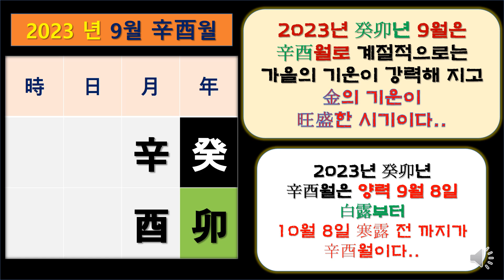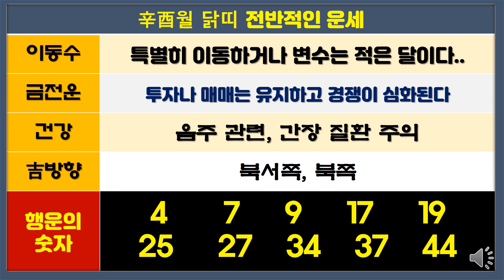(9월운세) 2023년 辛酉월 닭(酉)띠들의 전반적 운세/ 투자 거래는 하던대로 유지하고 새로운 경쟁자가 생기는 달이다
닭띠들의 9월 운세를 알아 봅니다.